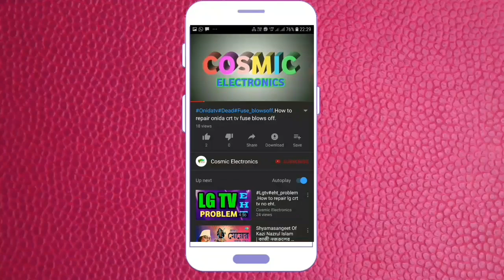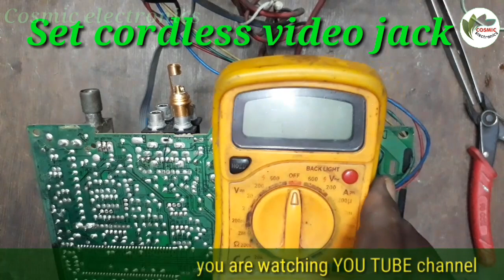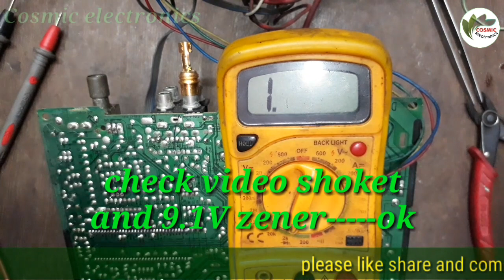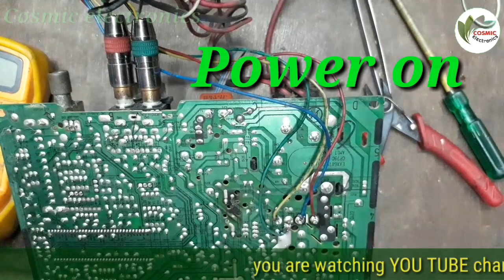picture.How to solve lg crt tv no picture.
LG TV 14"NORMAL PCB.
MAIN IC TDA 11105PS/N3/3/AN4
EHT 6174V-1682
VERTICAL IC TDA4863
SOUND IC TDA2006
STR W6753
NO PICTURE
1.Set cordless video Jack.
2.Check video shoket and zener 9.1V ok.
3.Open main IC.
4.Set new IC.
5Then